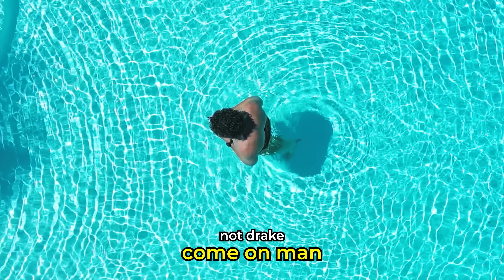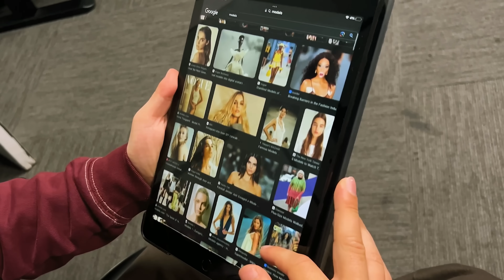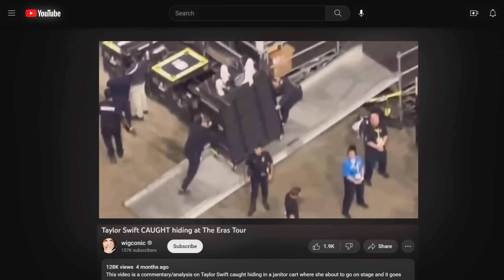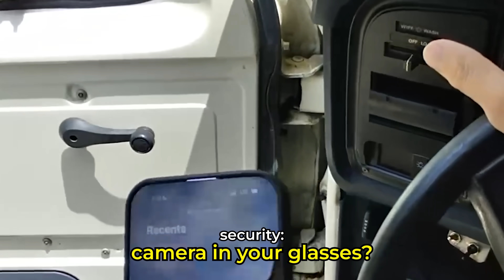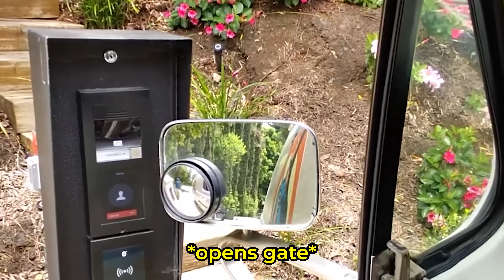Sneaking Into Celebrity Pools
I’m hiring!